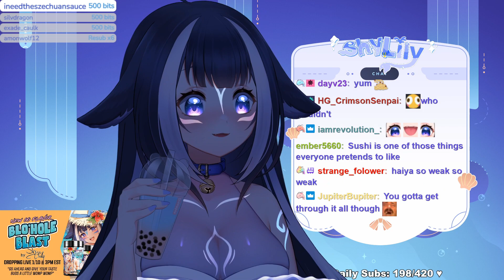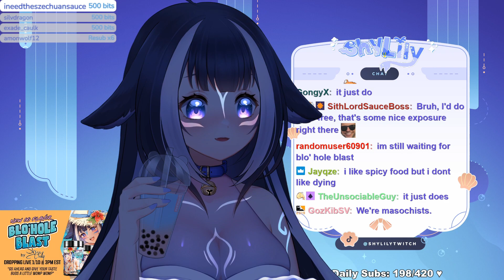She Might Do It For Only $99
Shylily will consider it for the right price

Latch aims to give you the best clips. Your daily dose of Shylily